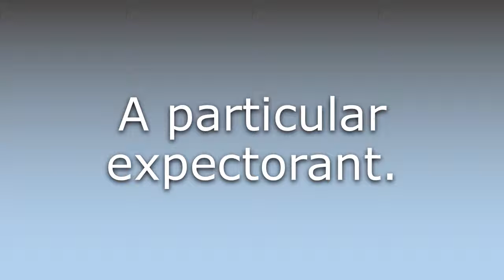What does Guaiacolsulfonate mean?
What does Guaiacolsulfonate mean in English? Learn the meaning of the word Guaiacolsulfonate! How to Pronounce Guaiacolsulfonate. Expand your vocabulary, learn words.